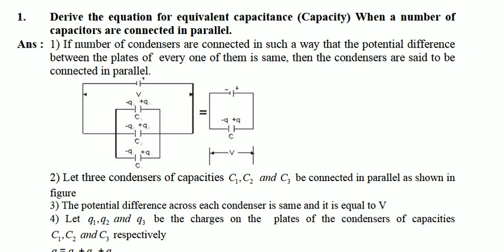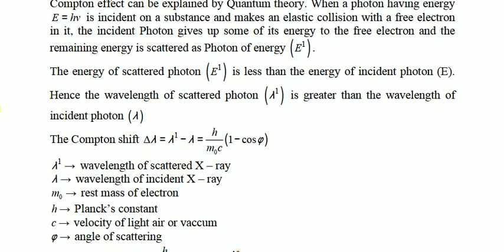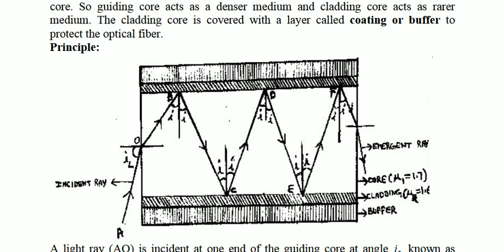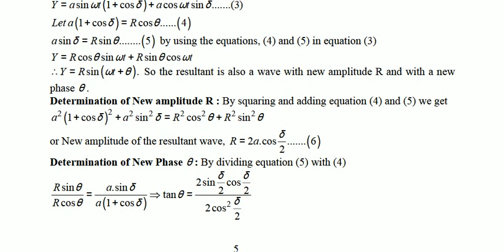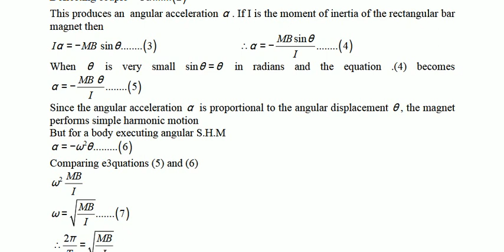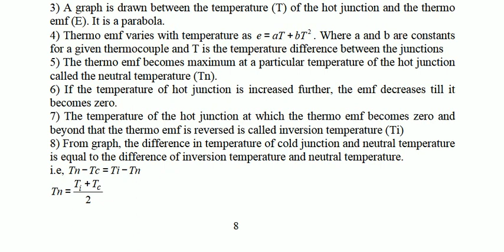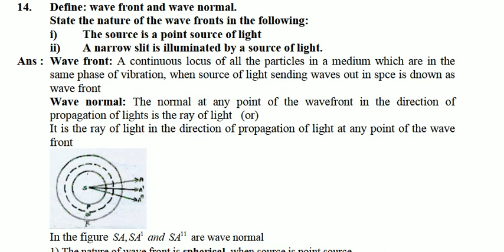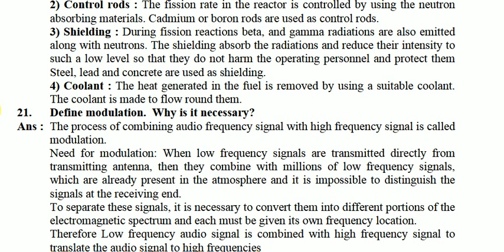TS Sr INTERMEDIATE (2nd Year) PHYSICS MOST IMPORTANT QUESTIONS || BEST WAY TO STUDY